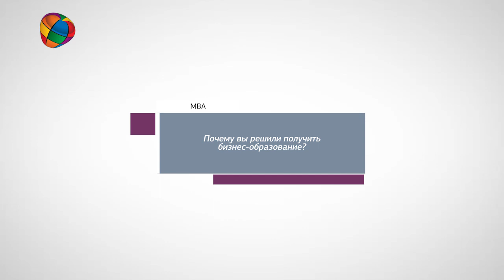МВА, отзыв о программе. Николай Булдаков, Ай-теко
О модулях и профессорах программы МВА. Переговоры с Моти Кристалом, понятные финансы с Дерралдом Стайсом, дискуссии с космонавтом Сергеем Рязанским